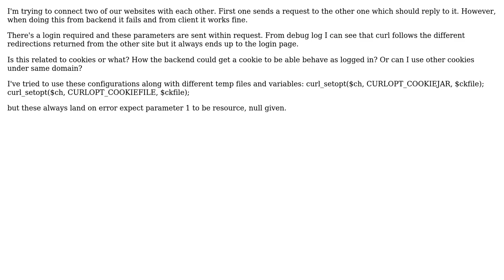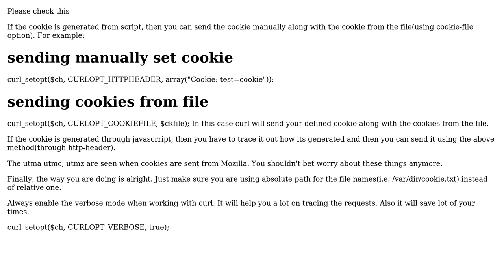Drupal page sending a request (curl) to a subdomain site: fails while same url works from client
With thanks & praise to God, and with thanks to the many people who have made this project possible! | Content (except music & images) licensed under CC BY-SA | Music | Images & others | With thanks to user user1271930 user Ishwar Chandra and the Stack Exchange Network Trademarks are property of their respective owners. You are responsible for your own actions.